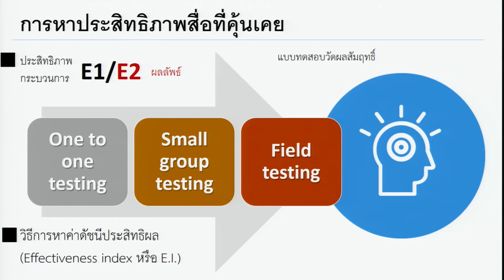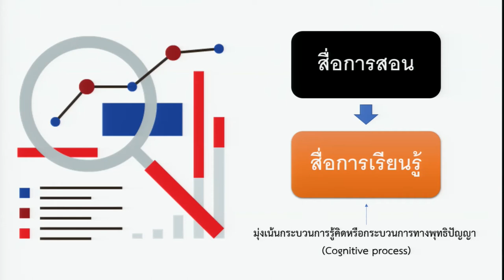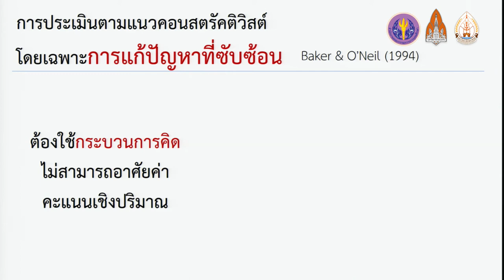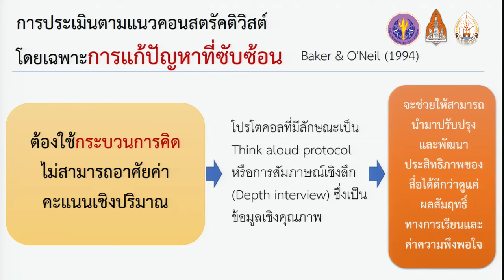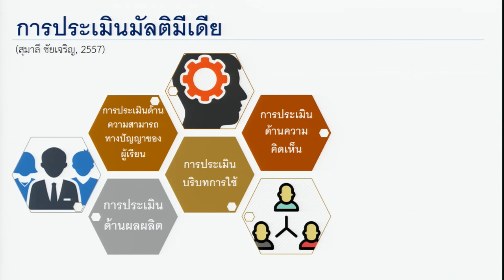การประเมินประสิทธิภาพสื่อ 1/1